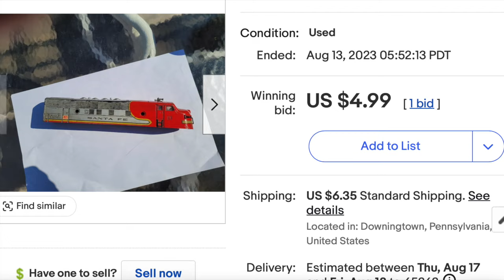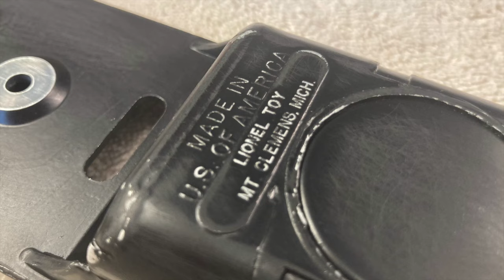Lionel F-3 Santa Fe Frame Base Restoration 8652 2333 2353 2383 2343 New Paint Decals F3 MTH Williams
I recently spruced-up the appearance of a 70 year old Lionel Santa Fe F-3. I also had a more modern base without a shell so why not combine the two? Well... two reasons actually. A Santa Fe base or frame should be predominantly silver, not black and the second reason is that this base is for a newer F-3 and the mounting styles are different. In this video, I'll remedy both of those situations.